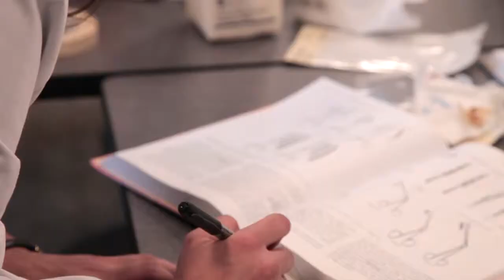Health Sciences at Clackamas Community College